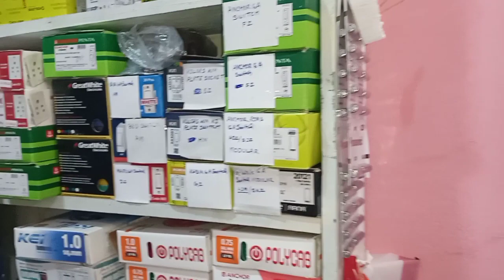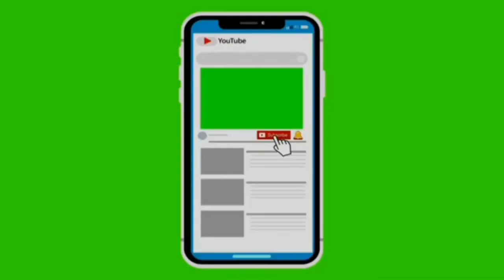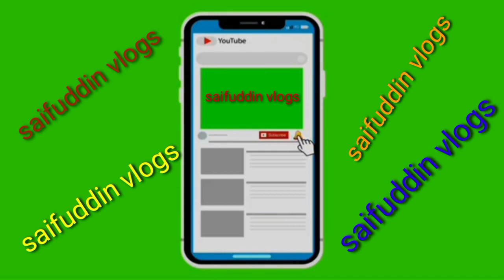পিংকো দোকানত কম্পিউটাৰ আৰু ইলেক্ট্রিক সকলো ধৰণৰ সামগ্ৰী পোৱা যায় ।চাওঁ আহক